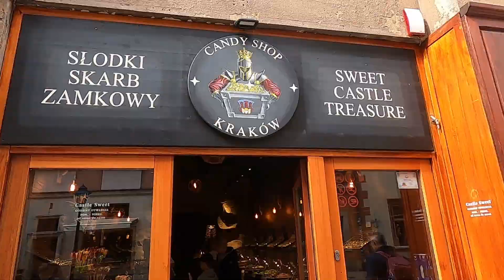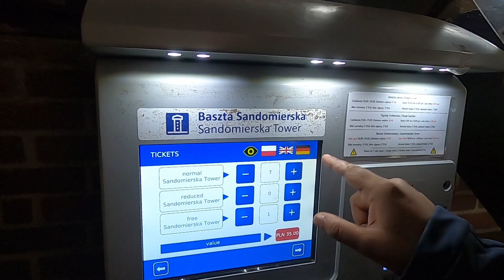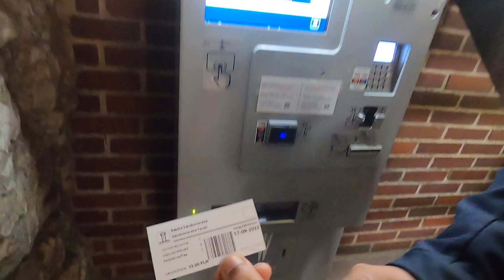Visiting Wawel Castle Krakow | Bengali Vlog | Poland Travel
Wawel Castle is one of the biggest tourist attractions in Europe.
If you are visiting Poland and the city Cracow, you will definitely not miss this place.

We are residents of Krakow city now and we have visited this castle multiple times.
And now we got the opportunity to present a vlog to you!!

Don't forget to put a like after you watch the video!

wawel castle krakow
wawel castle krakow poland
wawel castle inside
wawel castle dragon fire
wawel castle entrance
bengali in poland
bengali couple vlogger
bengali in europe
bengali vlog europe